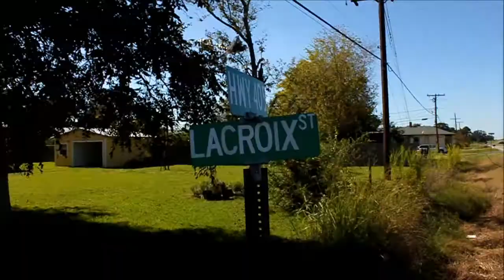Trakk Boii- Let Me Be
Trakk Boii latest video for his new song "Let Me Be." This video was shot by PhreshTv.  Follow @T2SE on Twitter..